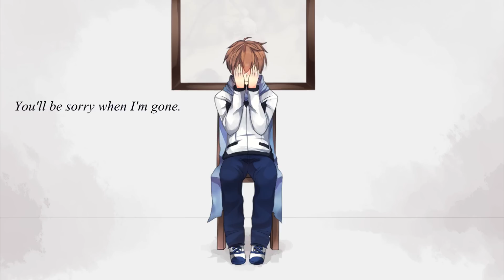【Hyu】 Adam's Song 【Cover】